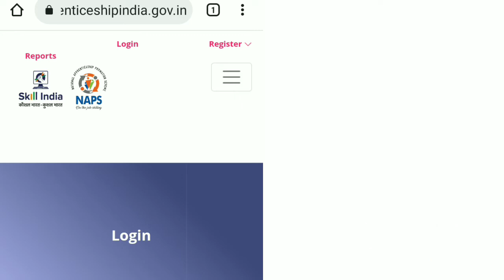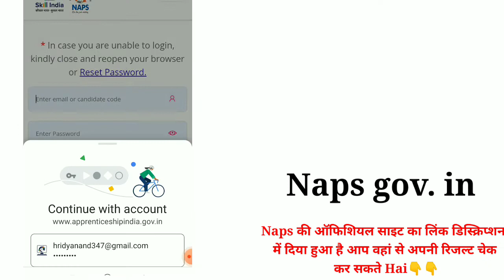Aitt 111 results 2022 || How to download your result Step by Step.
♦️Teligram Group 👇👇
🎯 Bhardwaj iti 🎯

How to Download aitt marksheet 2022.
Aitt 111 results 2022
aitt results 2022 .
How to download apprentice result.